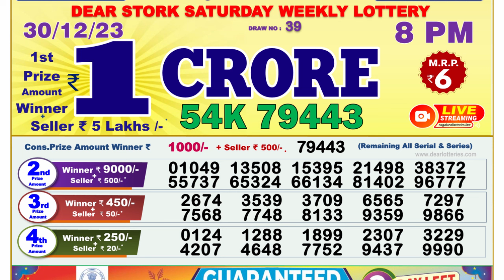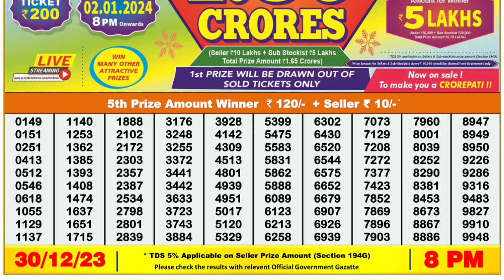Nagaland Lottery Sambad Live 8pm 30.12.23